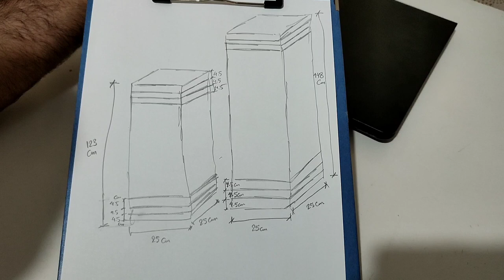Make this Yard Light , Easily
Make this Yard Light , Easily . Here we are creating an incredibly beautiful lighting for the yard lighting, just to say that after installation, the result is great, in a few simple steps it is easy to make a very beautiful lighting for the garden and landscaping, I suggest if you are interested in woodwork, with at least  Make the facilities of this beautiful lighting to beautify your terrace, garden or yard,

What materials do we need to make this beautiful yard light?  (main materials):

1_wood (Preferably Russian wood )
2_ fiberglass sheet
3_mdf screws
4_ hot melt adhesive rods

the sizes of these two yard lights at the beginning of the video are 00:36 seconds without error , and also at minute 11:57 of the video, which of course is in the upper right corner of the screen, the distance between the fences is 4.5 cm.  It is accidentally typed 2.5 cm, and the cross-section size of the wood used is 28x18 mm, also the dimensions of the fiberglass sheet in the shorter lighting are 214x1190 mm in four numbers and the dimensions of the upper sheet are 214x214 mm and  The dimensions of the fiberglass sheet in the higher lighting are 1432x214 mm in four numbers and the dimensions of its upper sheet are 214x214 mm.  In addition, according to the picture at minute 9:05, from the top and bottom of one of the sheets in both lightings, for easier access to replace the lamps in the future, two pieces of sheets measuring 214 x 147 mm were separated and installed separately, how to replace  In the future, the lamps will be like this, the screws of the two fences connected to these two sheets are opened from the outside, and the lamp can be replaced and the screws can be easily re-tightened. The important point in this video is that you must use a wood drill before screwing.  A hole should be made in the wood and then the screwing operation should be done, so that the wood does not break during screwing.
In addition, four pieces of wood approximately 215 mm long were cut and installed to install the lamp as shown in the video at 4:23. If you have any other questions in the video, I will gladly answer them.

We hope to enjoy and make.